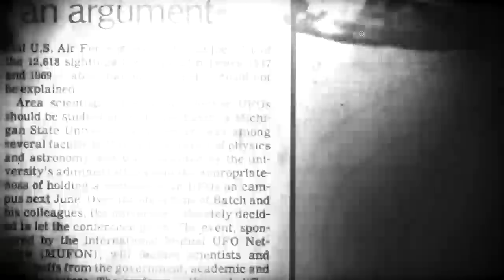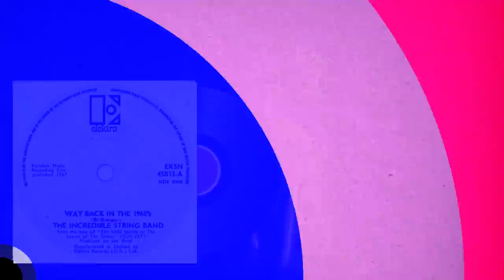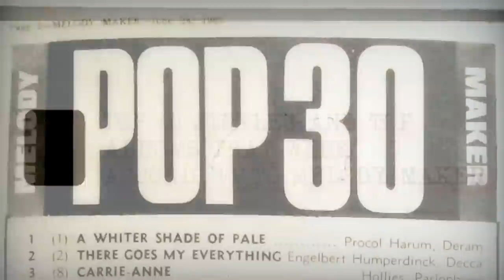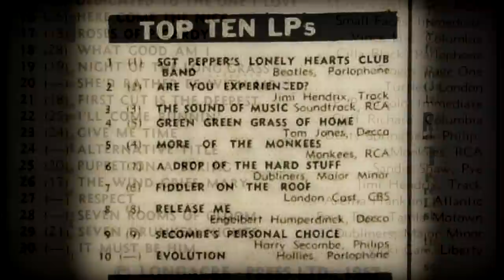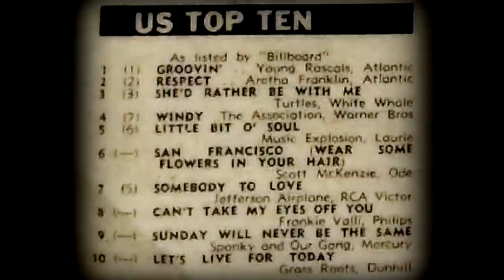Procol Harum's Gary Brooker Reviews the Singles of June, 1967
Blind Date with Gary Brooker. Gary Brooker reviews the singles of June, 1967.
"A Whiter Shade of Pale" was number 1 on the charts when he did this.